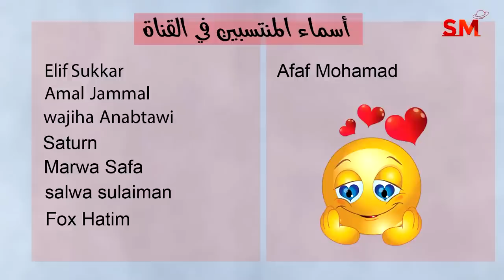انتقال عطارد الى السرطان واهم التأثيرات و الزواية الفلكية الثلاثاء 27 حزيران يونيو 2023 سعيد مناع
الأخبار الفلكية  0:47
الزوايا مع عطارد  2:03
توقعات الأبراج  7:03

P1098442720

4.6.2023 في القوس 3:41 صباحاً الاستقبال  ( القمر بدر )
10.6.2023 في الحوت 7:30 مساءً التربيع الأخير
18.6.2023 في الجوزاء 4:37 صباحاً الاجتماع  ( ولادة الهلال )
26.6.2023 في الميزان 7:49 صباحاً التربيع الأول

- خلال الايام التالية يبدأ خلو المسار في يوم وينتهي في اليوم التالي:

*22/6

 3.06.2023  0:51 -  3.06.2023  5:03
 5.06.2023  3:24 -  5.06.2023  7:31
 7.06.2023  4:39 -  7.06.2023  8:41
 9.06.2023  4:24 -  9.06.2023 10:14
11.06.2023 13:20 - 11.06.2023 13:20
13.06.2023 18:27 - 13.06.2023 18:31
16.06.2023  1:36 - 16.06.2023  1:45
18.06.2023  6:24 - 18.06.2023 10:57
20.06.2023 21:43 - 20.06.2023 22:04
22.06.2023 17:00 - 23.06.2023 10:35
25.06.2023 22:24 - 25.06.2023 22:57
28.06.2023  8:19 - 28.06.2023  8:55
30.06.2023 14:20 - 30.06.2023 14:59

العقرب            1و2و3
القوس             3و4و5
الجدي             5و6و7
الدلو               7و8و9
الحوت          9و10و11
الحمل          11و12و13
الثور             14و15
الجوزاء        16و17و18
السرطان      18و19و20
الأسد          21و22و23
العذراء        23و24و25
الميزان        26و27و28
العقرب        28و29و30
القوس            30و1

يوم 3و4و5

2و3و4و5و6

2و8و12و13و14و16و18و22و23و27و28